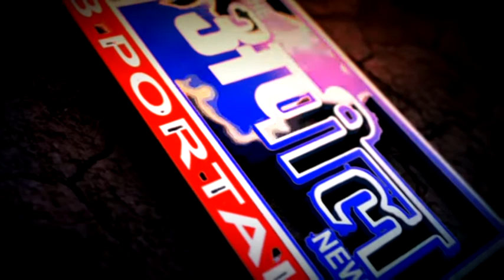उन योद्धाओं के मान सम्मान में जो 5 मिनट का टाइम रखा गया| The Appeal News Paper